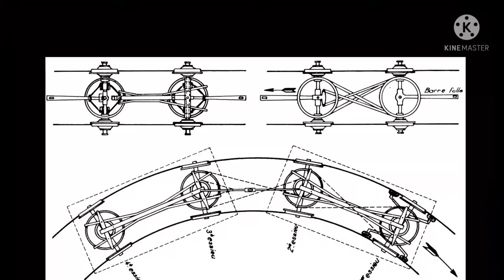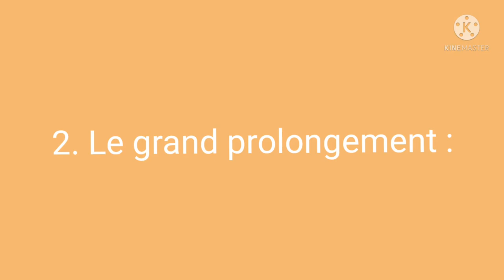L'histoire du RER B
Après un ans de retard, ma vidéo sur l'histoire du RER B sort depuis la ligne de SCEAUX jusqu'à aujourd'hui, retour sur 175 ans d'histoire de la ligne B.